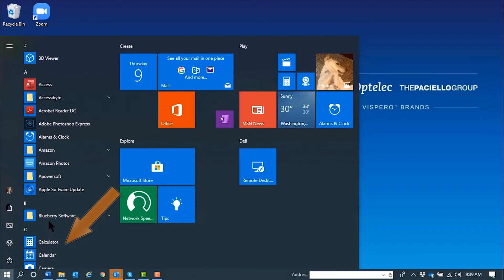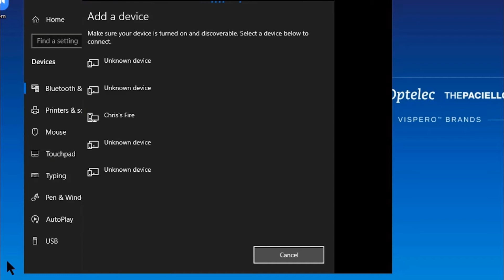Connecting the Focus Blue Refreshable Braille Display to your Computer with Bluetooth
To use the Focus Blue refreshable braille display with JAWS wirelessly over Bluetooth, you must first configure a Bluetooth partnership between the Focus Blue and your computer. We show you how to pair the Focus Blue via Bluetooth in this short instructional demo.